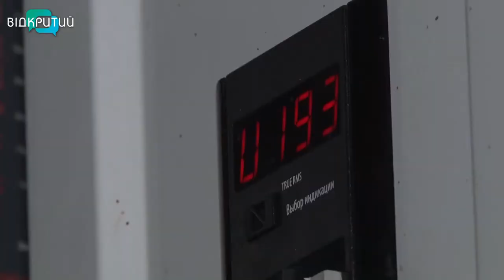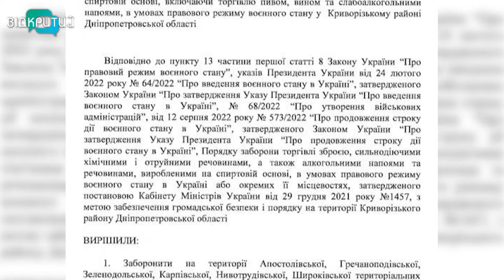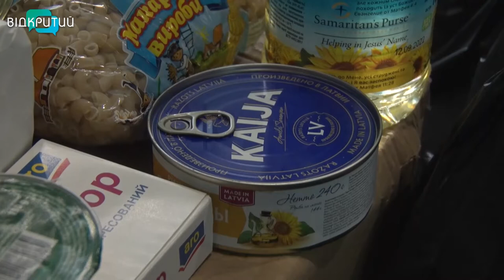Новини OPEN NEWS від 11 жовтня 2022 року 13:15